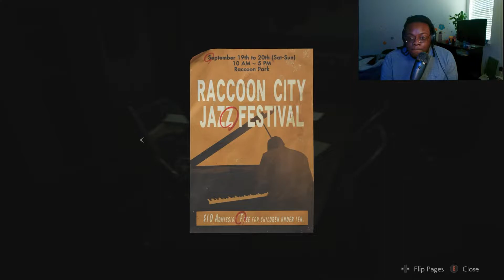F*** THIS S*** | RESIDENT EVIL 2 REMAKE (EP#4)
ngl this was the most infuriating part so far but i hope you guys enjoy it!